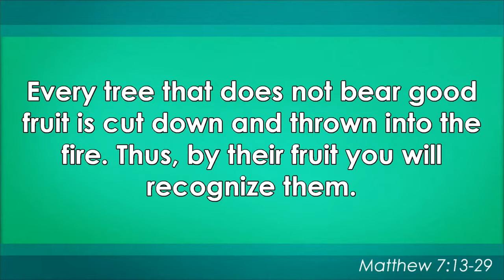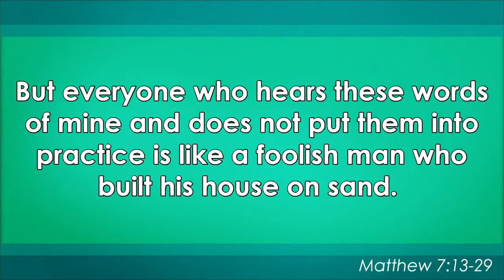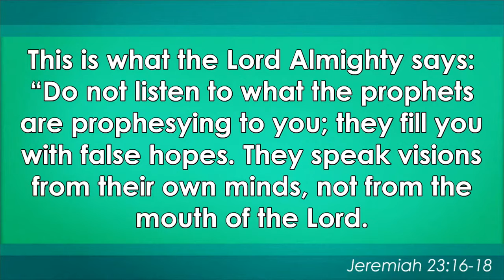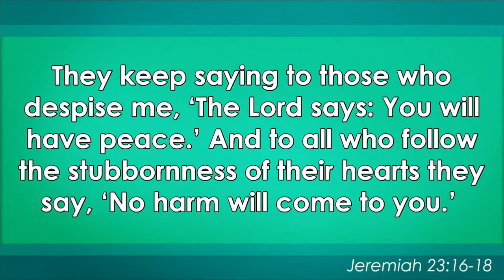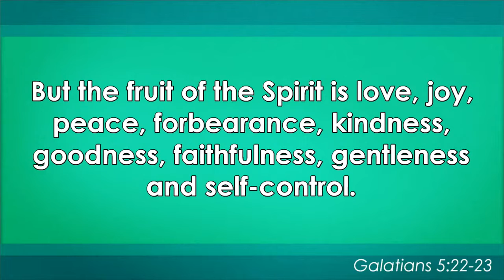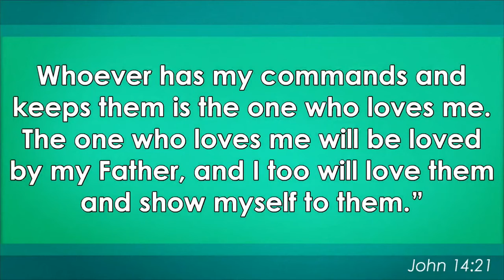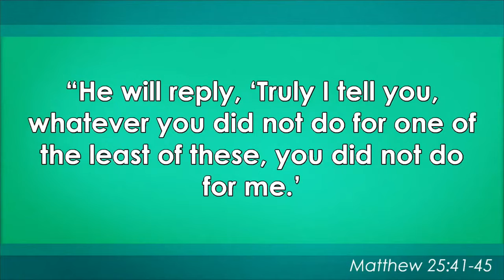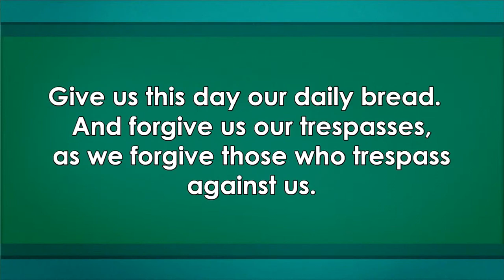Beware-June 26, 2022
The Sermon on the Mount is the longest continuous speech of Jesus found in the New Testament, and has been one of the most widely quoted elements of the Canonical Gospels. It includes some of the best-known teachings of Jesus, such as the Beatitudes, and the Lord's Prayer. Found in Matthew 5-7, the Sermon on the Mount is generally considered to contain the central tenets of Christian discipleship. Join us for this 10 week study of "The Greatest Sermon Ever."